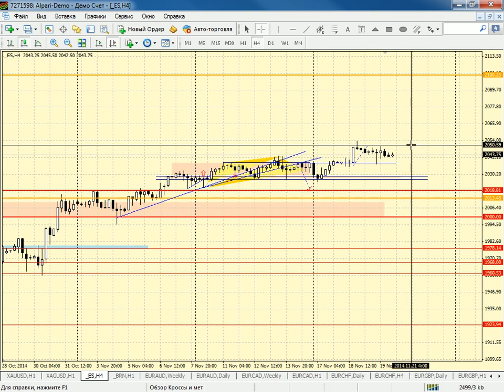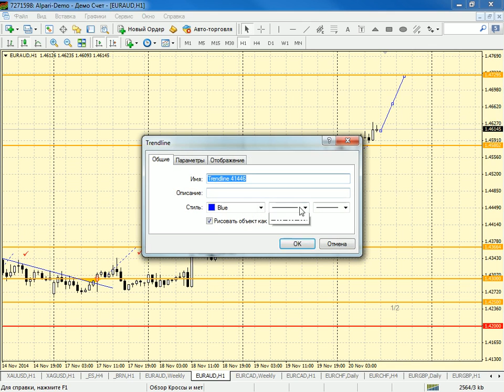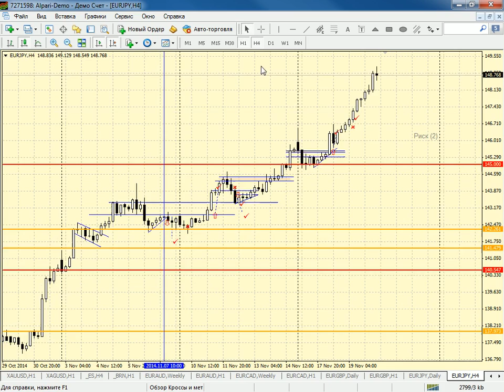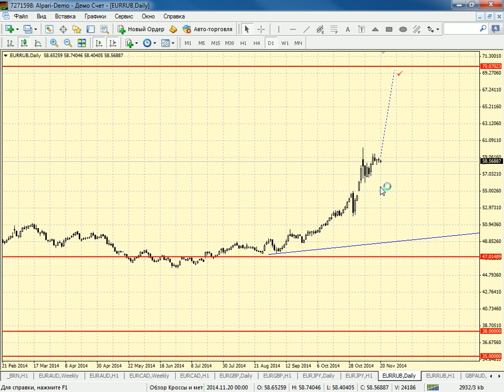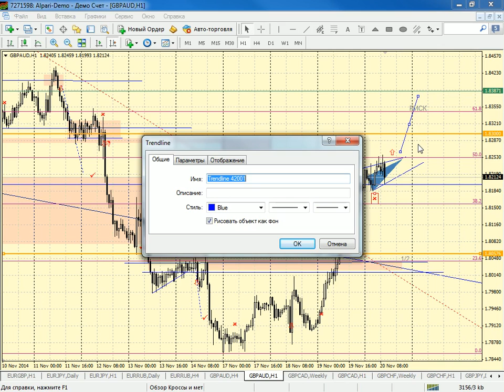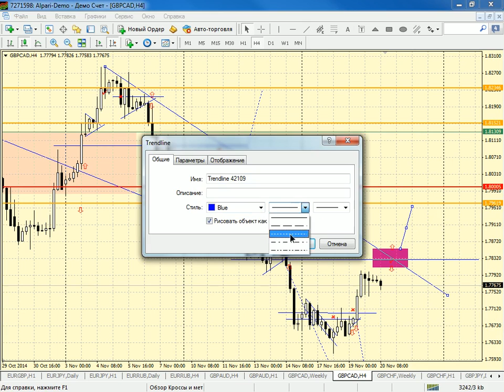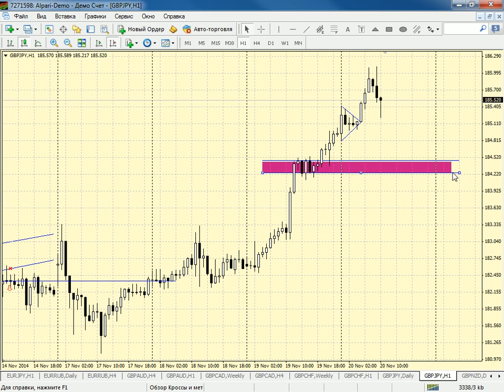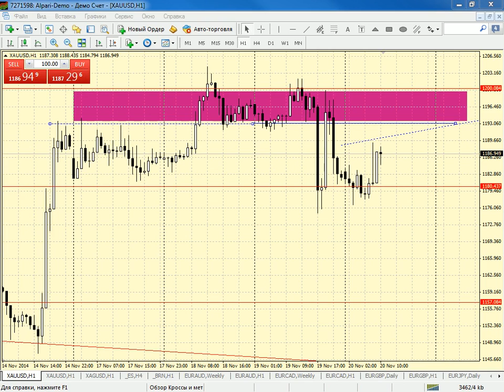Внутридневной анализ металлов, нефти и кросс-курсов от 20.11.2014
Сегодня, на семинаре "Внутридневной анализ металлов, нефти и кросс-курсов" мы разобрали влияние протокола ФОМС на валютные пары. Основной упор был сделан на валютную пару EUR|RUB так как в ближайшее время должна произойти развязка текущей консолидации. Нефтяные цены подошли к важному уровню консолидации после которого последует снижение до уровня 74 доллара за баррель нефти марки Brent. От совершения операция по металлам лучше воздержаться.